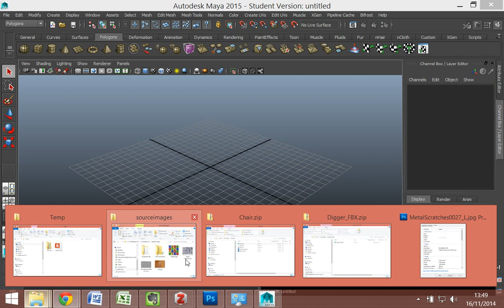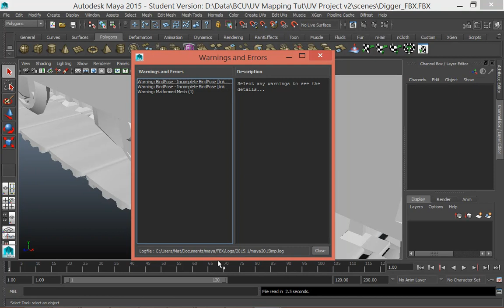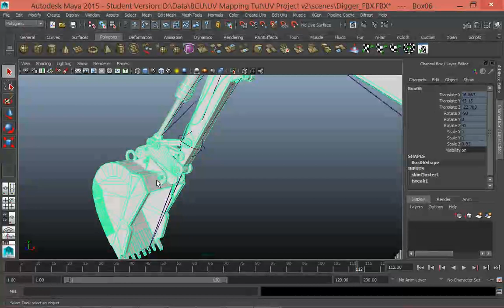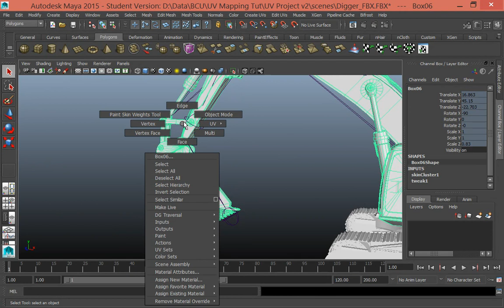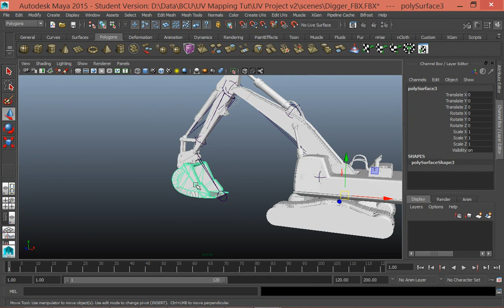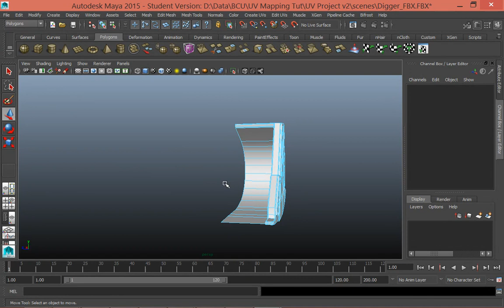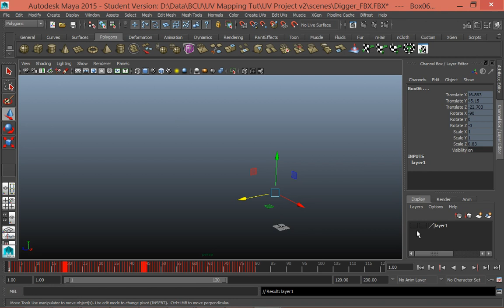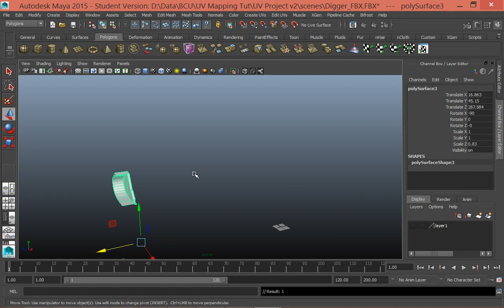UV Mapping in Maya Part 1 of 5 - Preparing The Model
This is a series of video tutorials on UV Mapping in Maya and creating basic textures.

This is a link to the FBX model used in this tutorial series, created by Henry400.